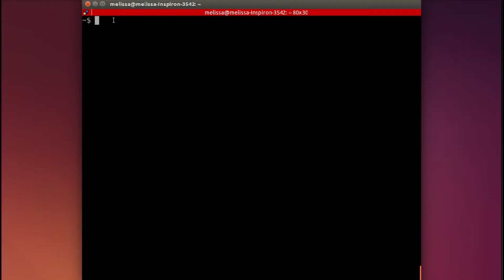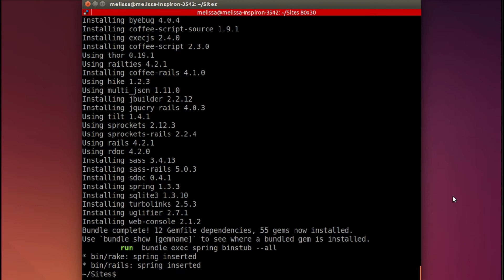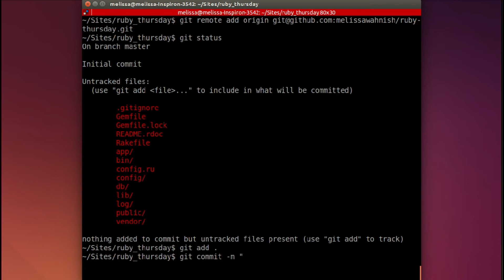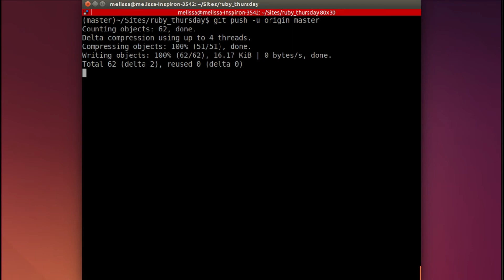Get Launching #2: Generate a new Rails app and set up Git and Github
Time to generate your new Rails app!  This is also the time to initiate Git and save to Github so your work will be safely tracked.